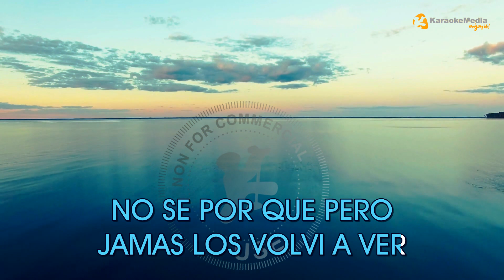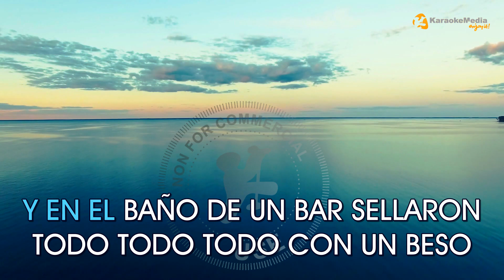Fito Paez - Once Y Seis (INSTRUMENTAL KARAOKE)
KARAOKE "Once Y Seis" de "Fito Paez" INSTRUMENTAL Y LETRA ✅ Karaoke BALADA, ROCK

Letra / Lyrics
 Once Y Seis - Fito Paez

EN UN CAFE SE VIERON POR CASUALIDAD
CANSADOS EN EL ALMA DE TANTO ANDAR
ELLA TENIA UN CLAVEL EN LA MANO
EL SE ACERCO LE PREGUNTO SI ANDABA BIEN
LLEGABA A LA VENTANA EN PUNTAS DE PIE
Y LA LLEVO A CAMINAR POR CORRIENTES
MIREN TODOS ELLOS SOLOS
PUEDEN MAS QUE EL AMOR
Y SON MAS FUERTES QUE EL OLIMPO
SE ESCONDIERON EN EL CENTRO
Y EN EL BAÑO DE UN BAR SELLARON TODO TODO CON UN BESO
DURANTE UN MES VENDIERON ROSAS EN LA PAZ
PRESIENTO QUE NO IMPORTABA NADA MAS
Y ENTRE LOS DOS JUNTABAN ALGO
NO SE POR QUE PERO JAMAS LOS VOLVI A VER
EL CARGA CON ONCE Y ELLA CON SEIS
Y SI REIA EL LE DABA LA LUNA
Y EN EL BAÑO DE UN BAR SELLARON TODO TODO TODO CON UN BESO